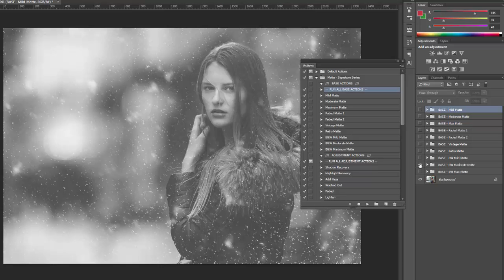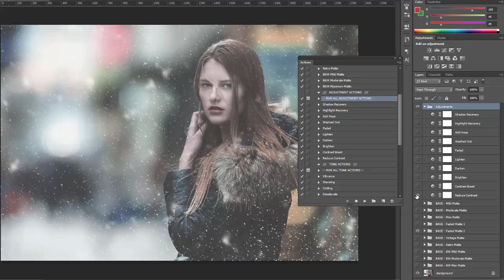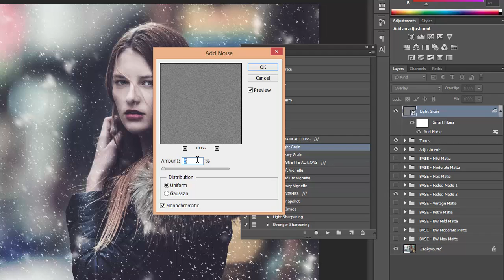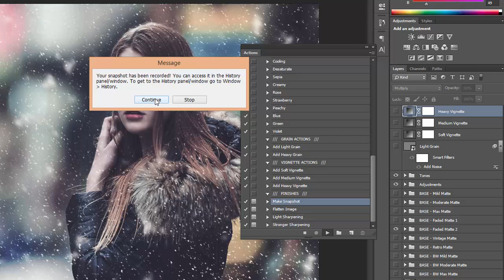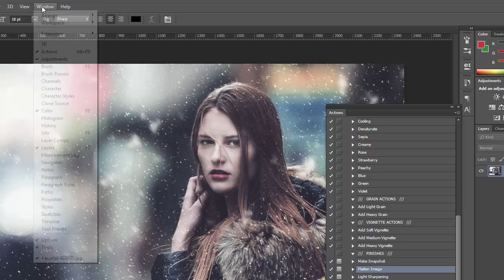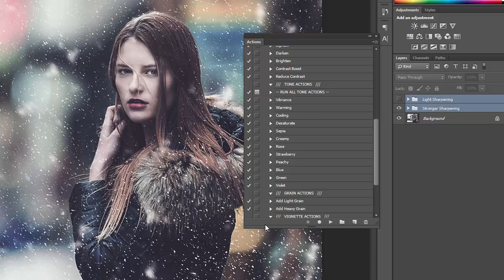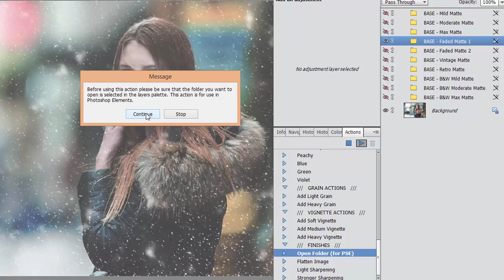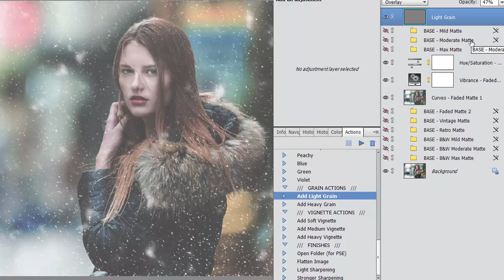Matte Signature Series Photoshop Actions from PhotographyPla.net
This video shows a demo of how to use this set of matte Photoshop actions.